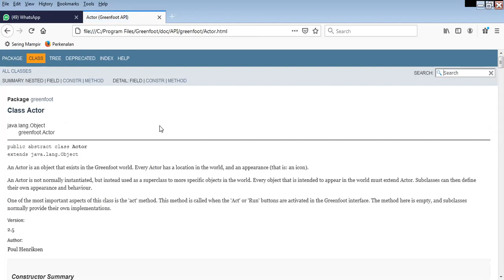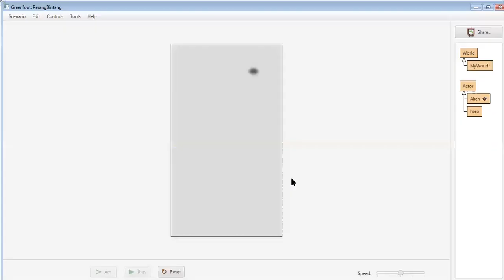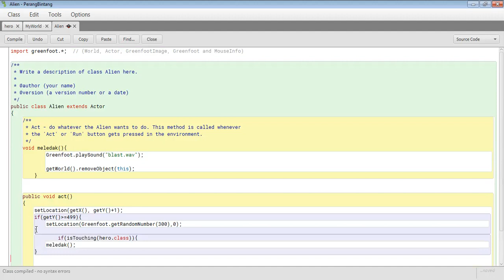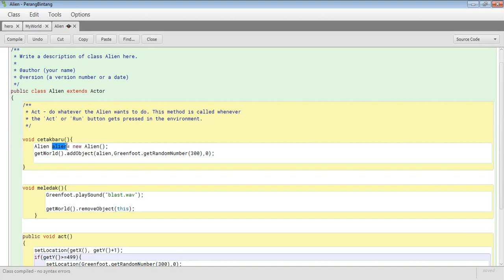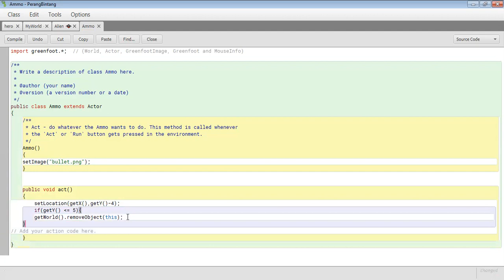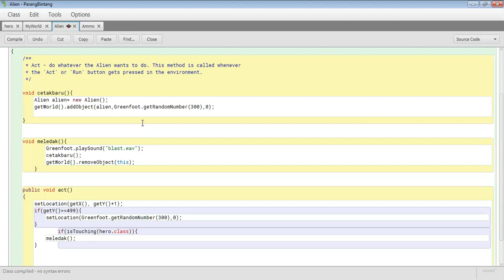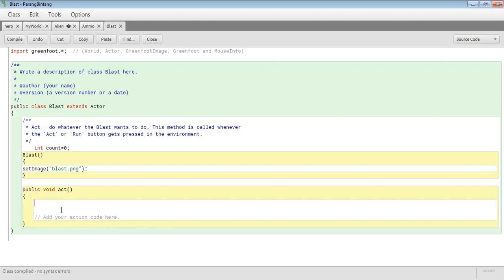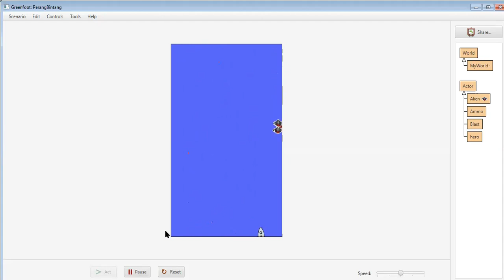OOP Episode 2B: Implementasi Object Oriented Programming dalam Game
Video Kedua untuk Pertemuan Kedua. Implementasi phase-phase Pemrograman Berorientasi Objek dalam Industri Game